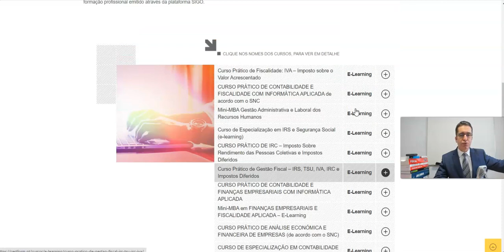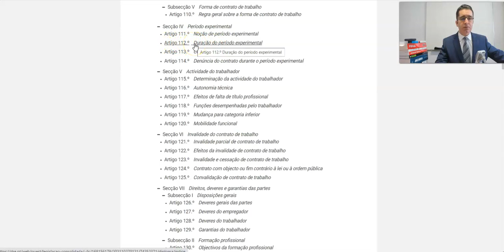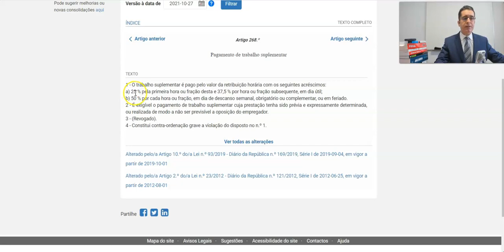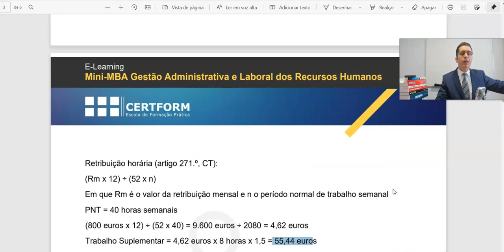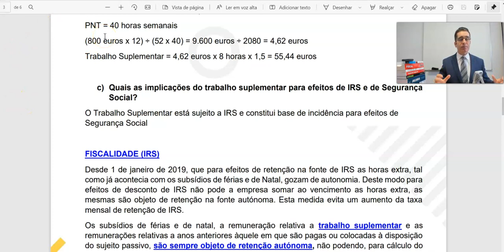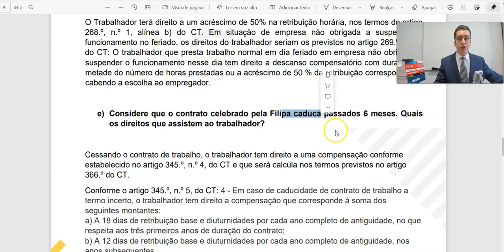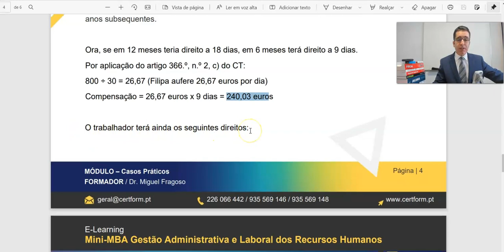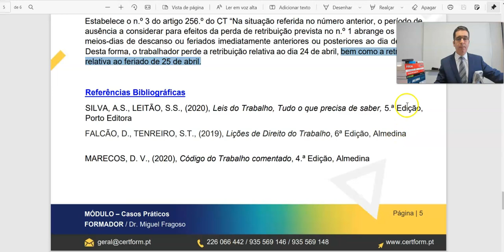✔ Direitos e Deveres Laborais - Caso Prático: Trabalho Suplementar e Cessação de Contrato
Mini-MBA Gestão Administrativa e Laboral dos Recursos Humanos | E-learning | 60 Horas

🛑  Um Curso Fortemente Prático, Full on-line, pode ser feito a partir de qualquer parte do Mundo, Participe!